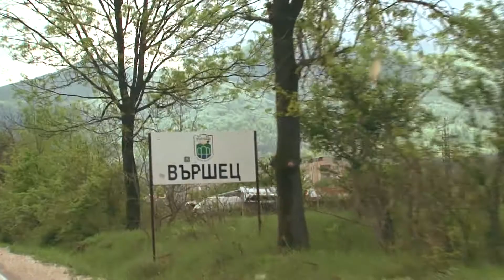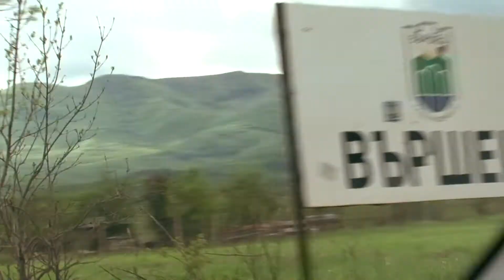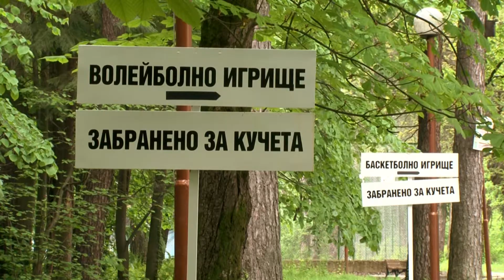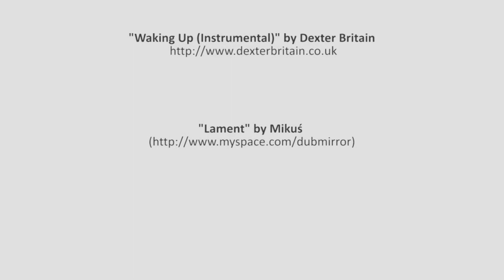Община Вършец - Градски Лесопарк